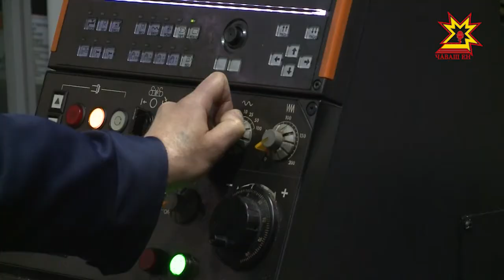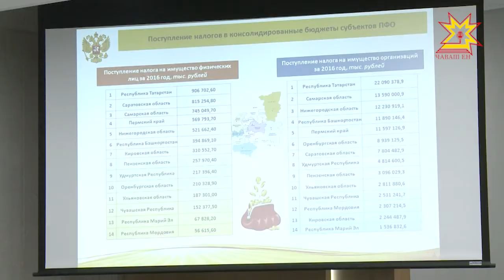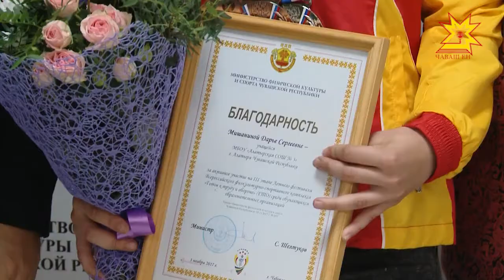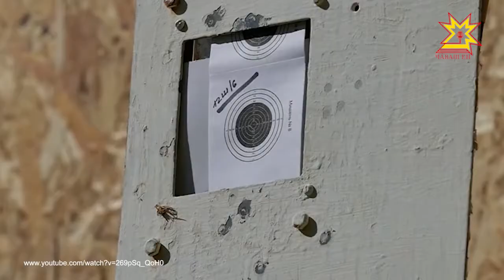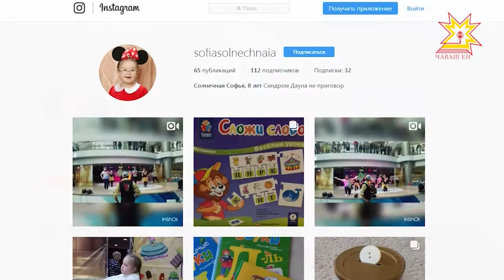Республика 09.11.2017 на русском языке. Вечерний выпуск